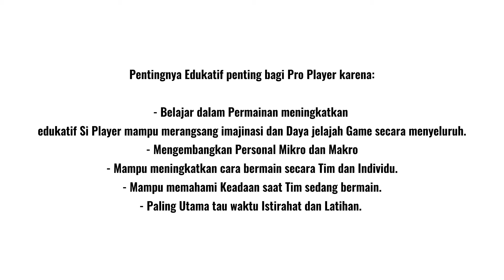( KILAS BALIK CHANNEL INI ) Bagi kalian Pecinta GAME kami HADIR ❗❗❗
Haii Rakan BARS...
Kalian suka main game ?! Game apa itu ??
Nah Tepat sekali, kalian datang di Channel kami.
Channel Yang kami beri nama BARS.
Channel ini akan mengulik seputar Game, Informasi dan juga edukasi.

Salam Hangat Kami.
- B A R S